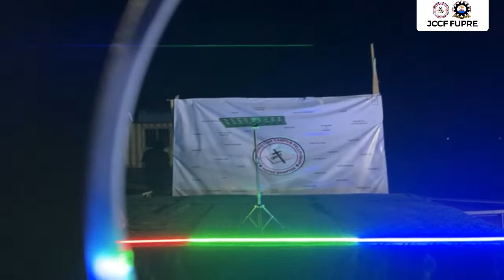FORCE OF RIGHTEOUSNESS DAY 1 || JCCF FUPRE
JOINT CHRISTIAN CAMPUS FELLOWSHIP (JCCF) FEDERAL UNIVERSITY OF PETROLEUM RESOURCES EFFURUN (FUPRE) 3 DAYS REVIVAL PROGRAM